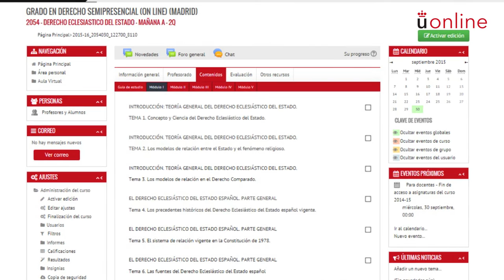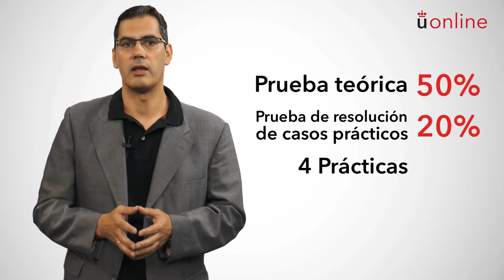Derecho Eclesiástico del Estado - José Antonio Rodríguez García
Presentación de la asignatura: Derecho Eclesiástico del Estado
Profesor: José Antonio Rodríguez García
Titulación: Grado Semipresencial en Derecho